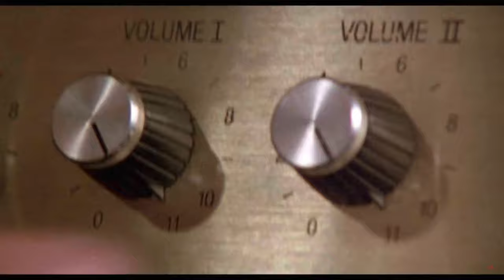The Sounds of Springfield - Episode 2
Hi-Diddily-Ho, YouTuberinos! Welcome to "The Sounds of Springfield", a Youtube channel dedicated to taking a closer look (and listen) to how The Simpsons uses sound design and music.

In this video we analyze the opening scene from "The Otto Show". The season three episode which guest-stars the fictional band "Spinal Tap".

Learn how The Simpsons used high-pitched oscillation and a low-pass filter on Marge's voice to illustrate how Homer ruined his hearing by attending thousands of Heavy Metal concerts. PROTECT YOUR HEARING!

Edited, narrated, and with additional music by blouse-wearing poodle-walker Ian Vargo.